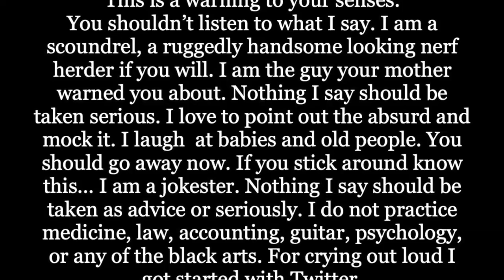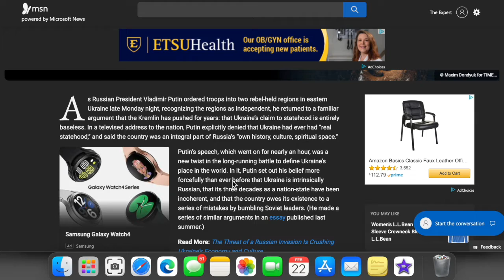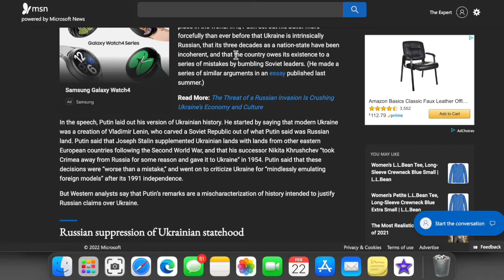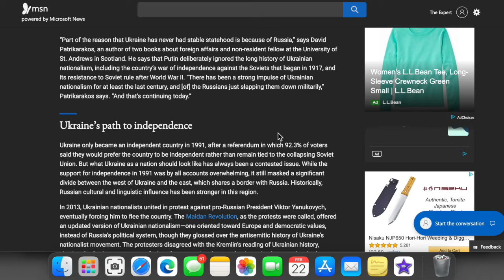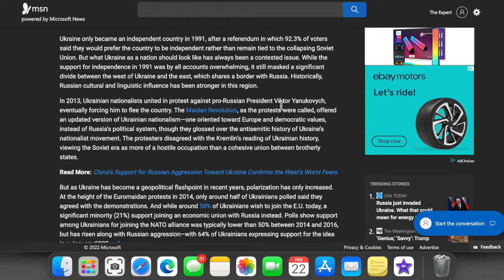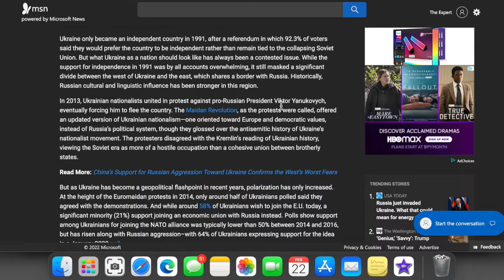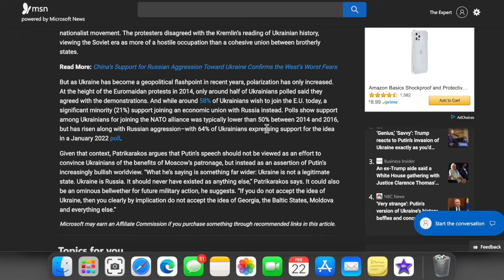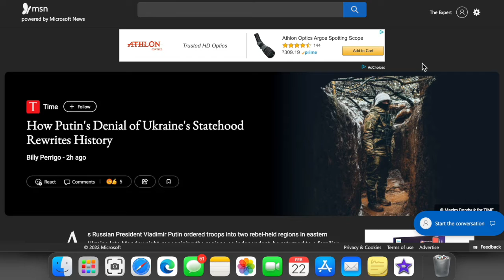Russia rewrites Ukraine History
Putin gave a hour long speech about Russia and Ukraine's history that Time magazine says isn't true. Like that matters.